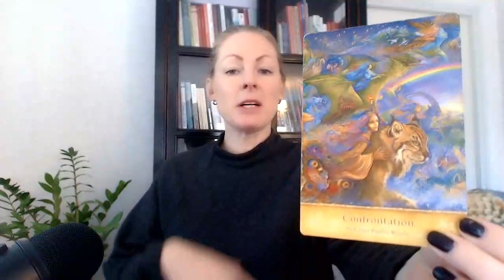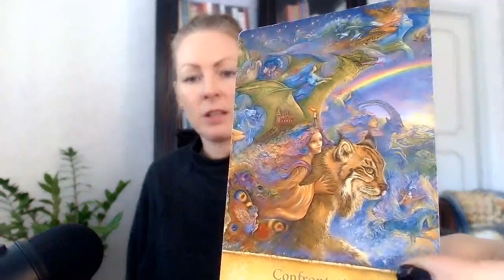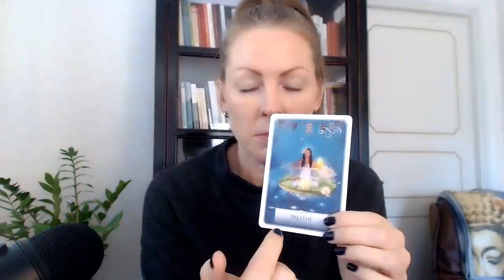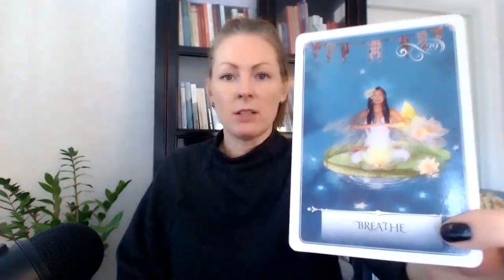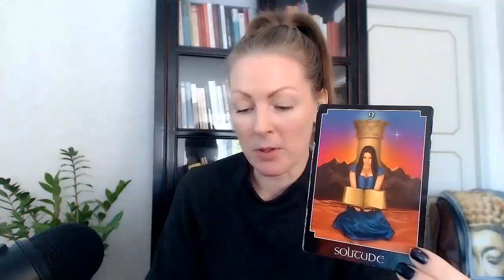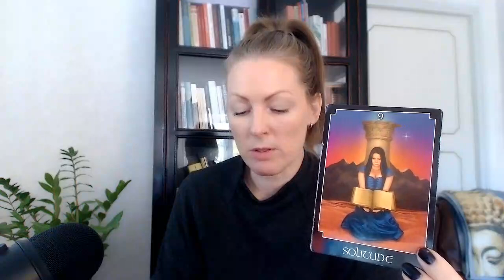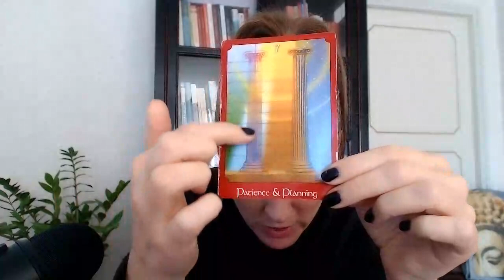SAGITTARIUS - YOU NEED TO WITHDRAW! - Oct/Nov 2021!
Much love,
Emma!